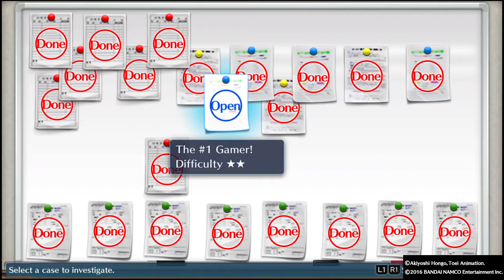DIGIMON STORY CYBER SLEUTH_20180414130203